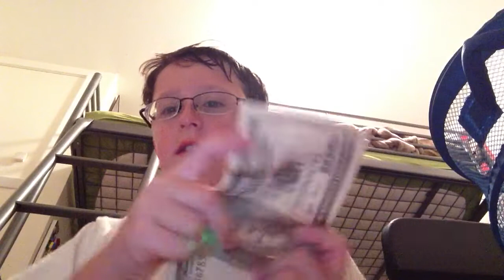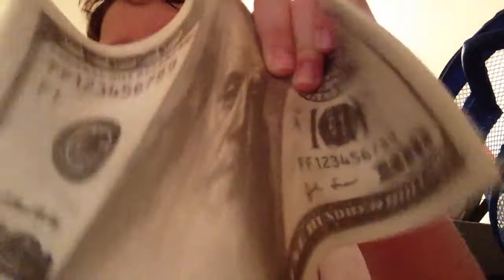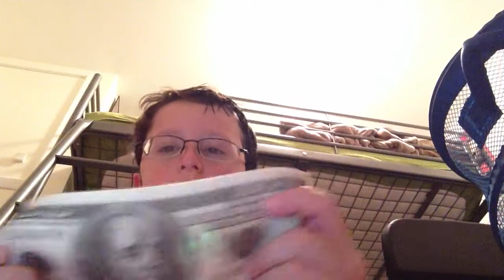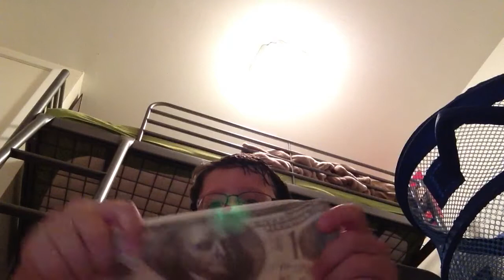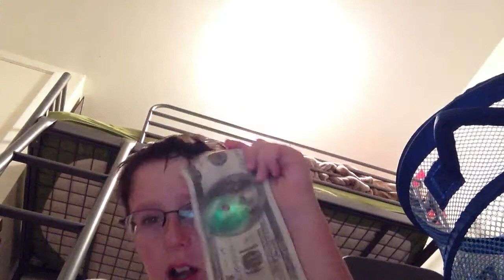STRECHY 100 DOLLAR BILL REVIEW